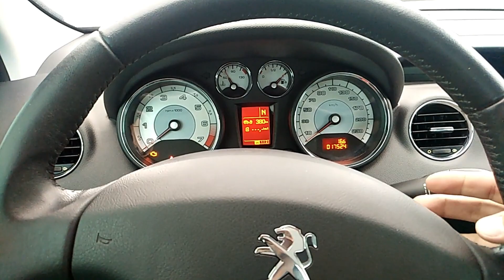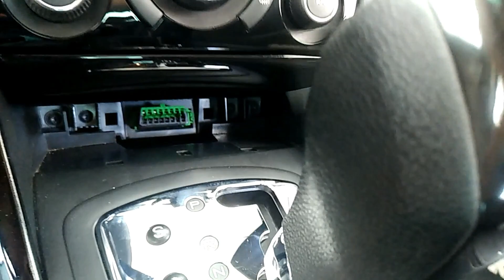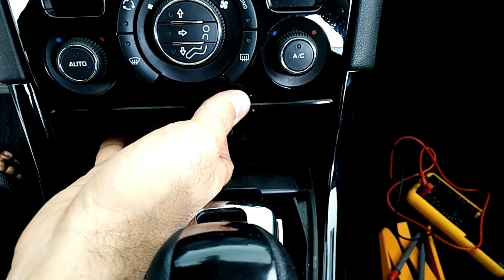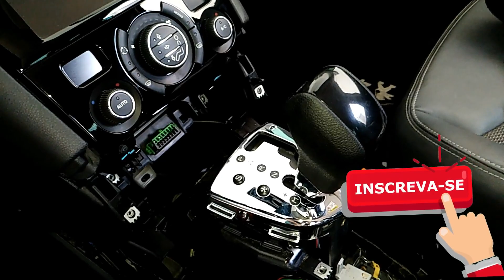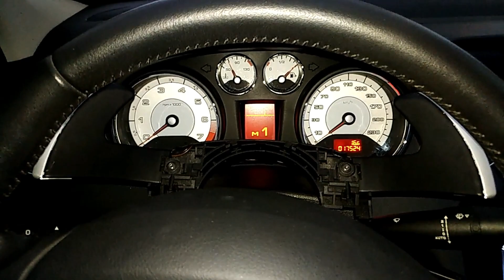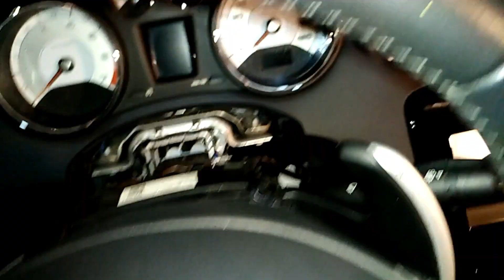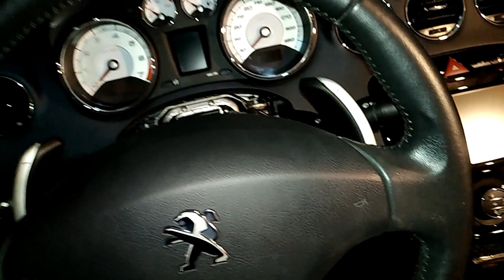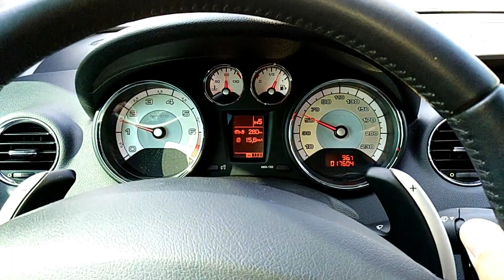[PASSO A PASSO] - INSTALAÇÃO PADDLE SHIFT PEUGEOT 408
Neste Tutorial mostramos o procedimento para instalação dos paddle Shift ( borboleta troca de marcha) no Peugeot 408 com câmbio automático AT6 (Aisin). Procedimento para Peugeot 308, C4 Lounge.

Etapas :
00:41 - Material necessário
03:38 - Desmontagem do console
09:06 - Instalação da Interface
15:57 - Fixação do Paddle Shift
26:27 - Teste do Paddle Shift